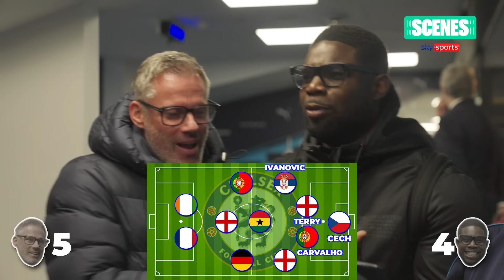Can Carra and Micah name EVERY player from Man City vs Chelsea in 2009?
Jamie Carragher and Micah Richards attempt to name all the players in Man City vs Chelsea from 2009.